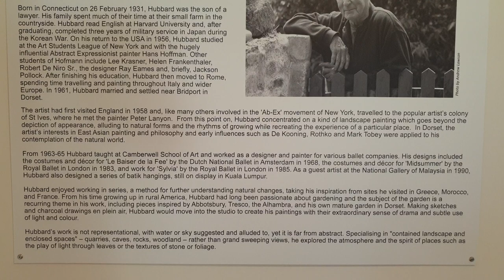Dorset Paintings by John Hubbard showing in Chilcombe, West Dorset, UK.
An exhibition of Dorset paintings by John Hubbard as part of Dorset Art Weeks 2021.

John Hubbard (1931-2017) was an American-born abstract impressionist painter who worked in Britain.

John Hubbard was born in Ridgefield, Connecticut in 1931. He attended Harvard University before serving three years of military service with the US Army in Japan during the Korean War. From 1956 he studied at the Art Students League of New York and had evening classes with Hans Hoffman. John then visited Rome and travelled throughout Europe. He married in 1961 and chose to settle near Bridport in Dorset.[2] John enjoyed travelling, visiting Greece, the Netherlands, Morocco and many locations in France and Spain. He died in 2017 at the age of 85.

From 1963 to 1965 Hubbard taught at Camberwell School of Art in London. He also worked as a designer, creating sets and costumes for ballet companies including the Dutch National Ballet and the Royal Ballet, tapestries for the Said Business School, Oxford, and the National Visual Arts Gallery in Kuala Lumpur. During his life, Hubbard had solo exhibitions at the Museum of Modern Art in Oxford, the Yale Center for British Art in New Haven, Connecticut and at Marlborough Fine Art in London. He was a member of numerous arts panels and boards, including for the Tate St Ives, Southwest Arts and Arts Council. Public commissions include paintings produced for the Royal Parks, Dorchester Hospital, and Smith and Nephew, as well those produced while artist-in-residence in New Harmony, Indiana. His work is represented in many private and public collections including the Art Gallery of Ontario, the Fitzwilliam Museum in Cambridge, the National Visual Arts Gallery in Kuala Lumpur, the National Gallery of Victoria, the Pennsylvania Academy of the Fine Arts, Philadelphia, the Scottish National Gallery of Modern Art in Edinburgh, the Tate Gallery, the Victoria and Albert Museum and the Yale Center for British Art.